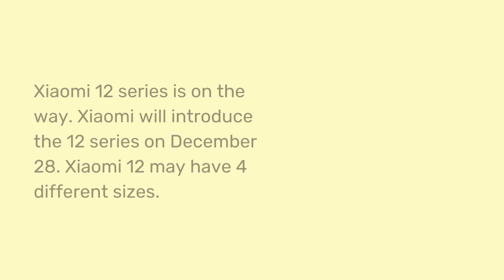Xiaomi 12 Series Will Launch on December 28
Xiaomi 12, the brand-new flagship phone of Xiaomi will launch on December 22. MIUI 13 may also be announced in the same event.